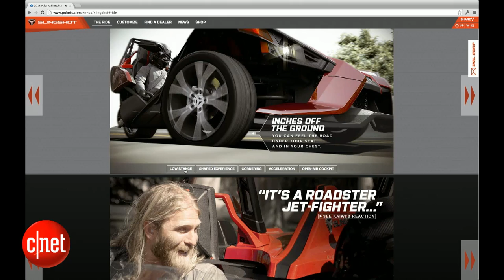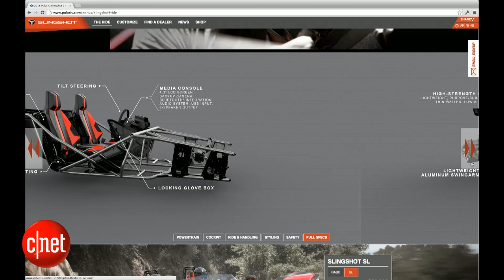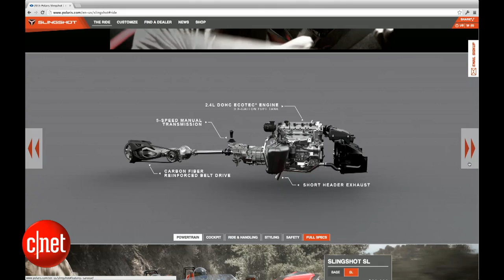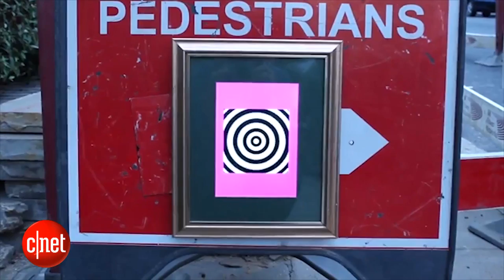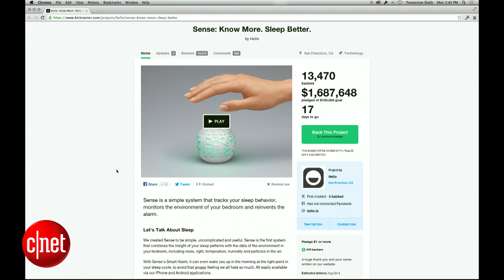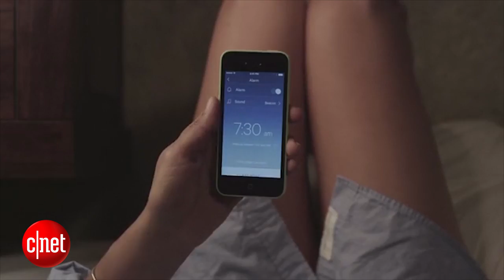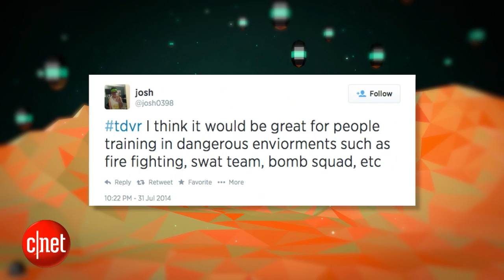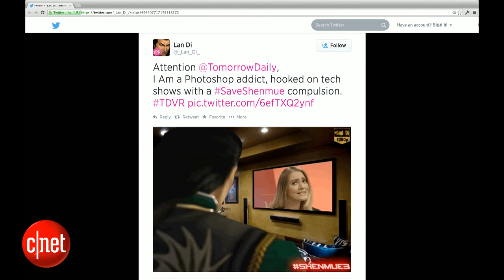Tomorrow Daily - 029: A morphing toy robot, the Polaris Slingshot, GIF street art, and more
On today's show, we check out a toymaker's cool robot creation, a slick new trike vehicle from Polaris, and London artists using iPads and animated GIFs.